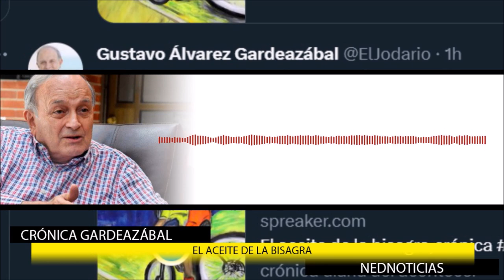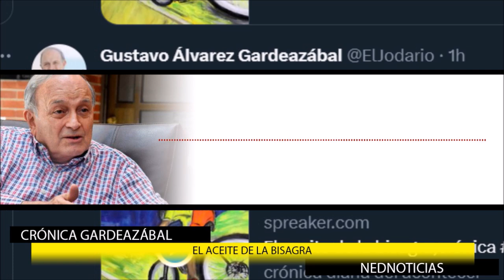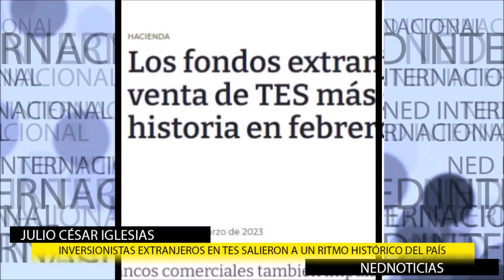EL ACEITE DE LA BISAGRA || Crónica Gardeazábal ➕➕ POR QUÉ SE VAN LOS EXTRANJEROS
Nos hemos acostumbrado tanto a la corrupción que todo presupuesto lleva un porcentaje en el gasto como previsión para esa clase de pagos de manejo. Y si no se incluyen y no se pagan, casi nada funciona o sale adelante. crónica Gustavo Álvarez Gardeazábal
Durante febrero, los inversionistas extranjeros en TES salieron a un ritmo histórico del país. ¿Qué pasó? ¿Por qué se van? Hay "efecto Petro", pero la historia tiene otro pedazo: Julio César Iglesias